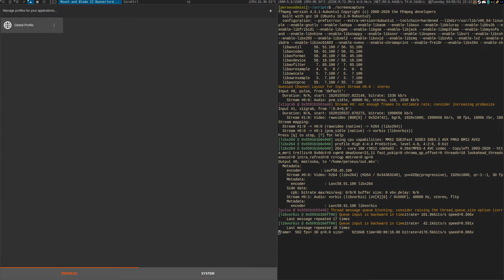Mount & Blade II: Bannerlord on Linux. Recording with custom FFMpeg script.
Takes a bit to stabilize the performance at the beginning but then runs smoothly.
GameExec is set to stop compton (compositor) and start corectrl to boost my performance automatically every time I start a game and restores back everything once I'm done (powersave profile).
At the end there is an async error produced by .Net 4.8 and pops sometimes only. I will figure out soon or later what it is.

My specs:
AMD Ryzen 2600X
Sapphire Radeon RX580 Nitro+
Corsair LPX 3200MHz 16GB
No OC